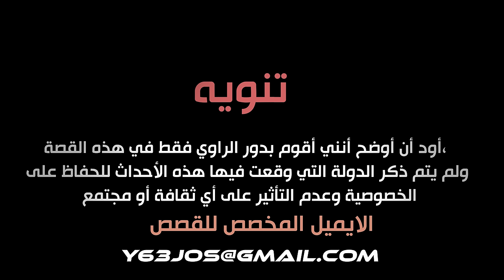قصة محقق جنائي يبحث في جريمة غامضة 💔